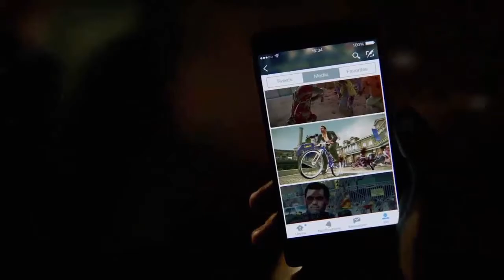E3 Recap | Day 2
I recap for you guys what happened and was announced on the 2nd day of E3.